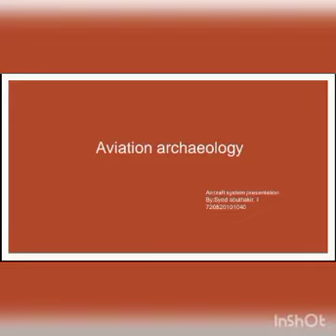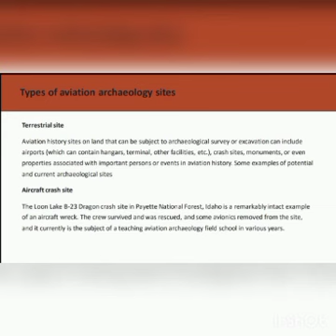#30 | AVIATION ARCHAEOLOGY | AIRCRAFT SYSTEMS AND INSTRUMENTS | HiTECH - 2020